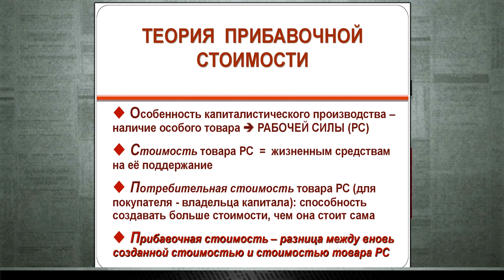От зарплат Роскосмоса до уличных стрелков в Техасе.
Клим Жуков. От зарплат Роскосмоса до уличных стрелков в Техасе.